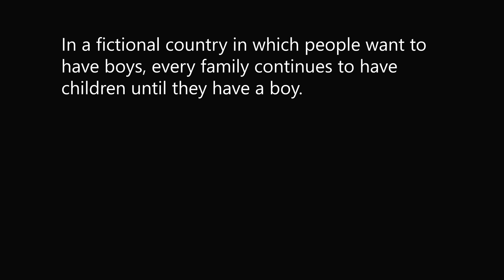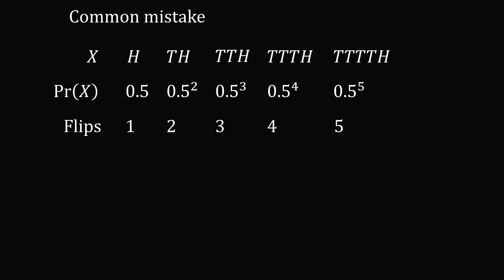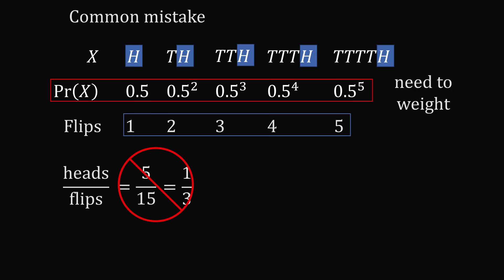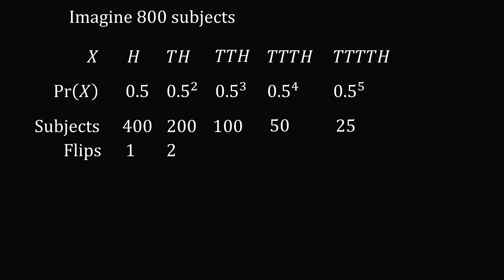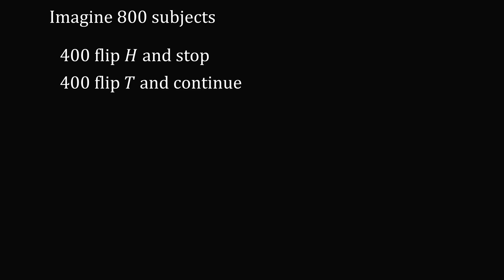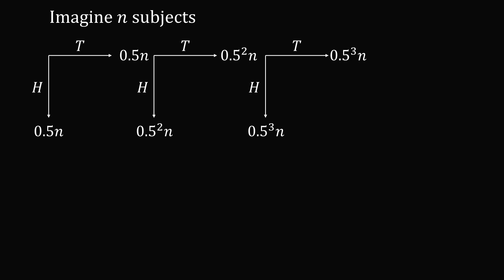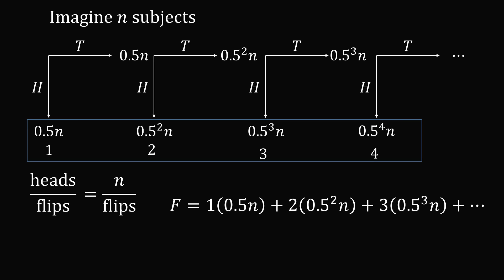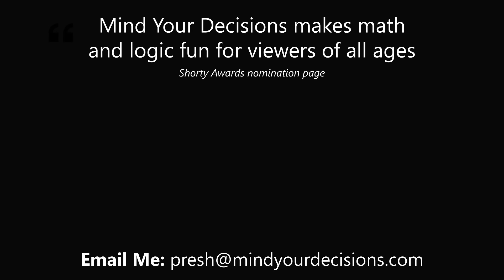Banned Google Interview Question Has Completely Surprising Answer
Can you solve the challenging underlying mathematical puzzle? Special thanks this month to: Kyle, Lee Redden, Mike Robertson, Daniel Lewis.

0:00 problem
1:49 mistake
4:07 estimate
6:23 intuition
8:01 proof

2017 Shorty Awards Nominee. Mind Your Decisions was nominated in the STEM category (Science, Technology, Engineering, and Math) along with eventual winner Bill Nye; finalists Adam Savage, Dr. Sandra Lee, Simone Giertz, Tim Peake, Unbox Therapy; and other nominees Elon Musk, Gizmoslip, Hope Jahren, Life Noggin, and Nerdwriter.